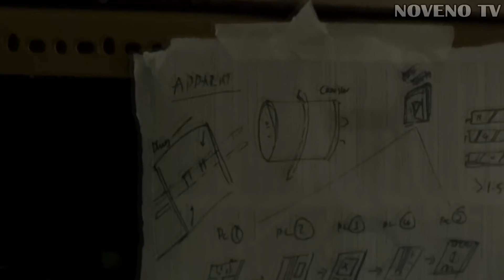Durante años, estos soldados matan extraterrestres pero resulta que están matando humanos.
La historia en “El hombre contra el fuego” comienza con un equipo de soldados, quienes tienen encomendada la tarea de exterminar a las “cucarachas”, entes que pasaron de seres humanos a “monstruos” por su sangre infectada que representa un peligro para la sociedad.